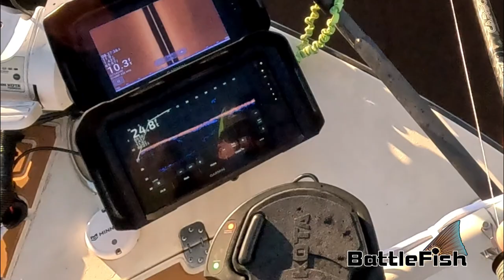Garmin Livescope Big Shark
Garmin Livescope LVS34 with Echomap 93sv UHD2 Graph on PVC pole mount set to Forward View Mill Cove St Johns River Jacksonville Florida